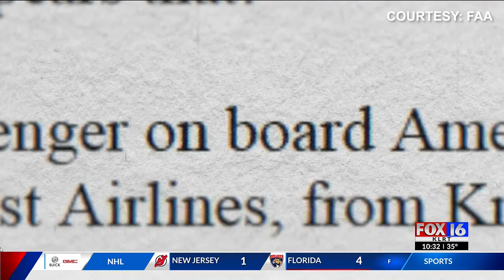Unruly passengers bringing fight or flight to Arkansas air travel